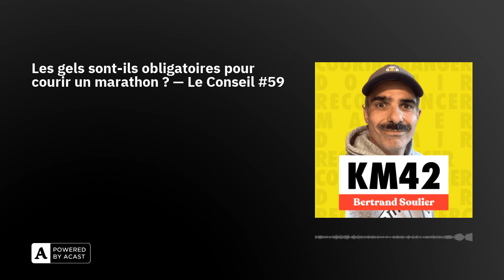Les gels sont-ils obligatoires pour courir un marathon ? — Le Conseil #59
Les gels sont-ils obligatoires pour courir un marathon ? C’est la question posée cette semaine par Armelle. Allez c’est parti !

Je le dis, je pense que les gels ne sont pas obligatoires. Personnellement je n’en consomme pas. Et je pense qu’il y a beaucoup de marketing et qu’ils sont inutiles pour 80% des coureurs. Non pas qu’ils ne soient pas efficaces. Mais ils sont surtout faits pour une certaine typologie d’athlètes.

Dans cet épisode je donne donc d’autres pistes et stratégies pour vous ravitailler.